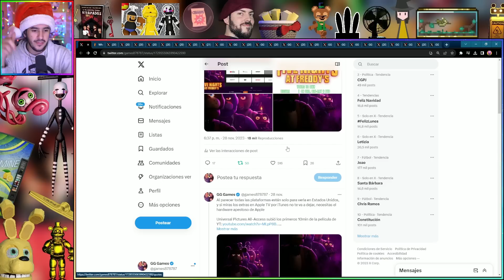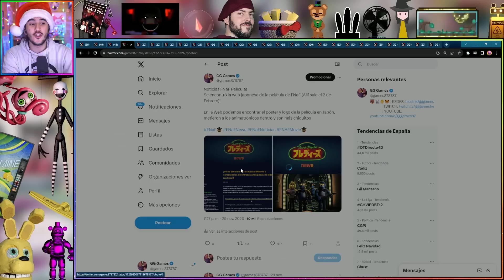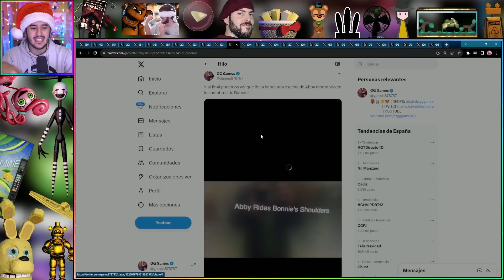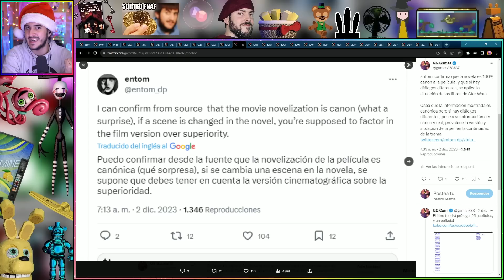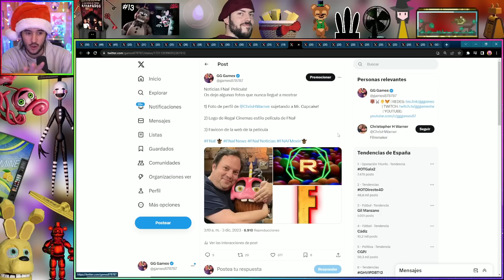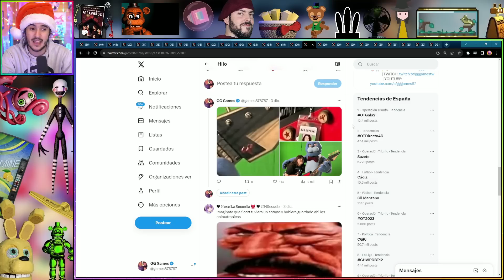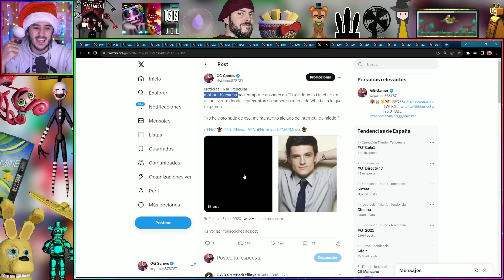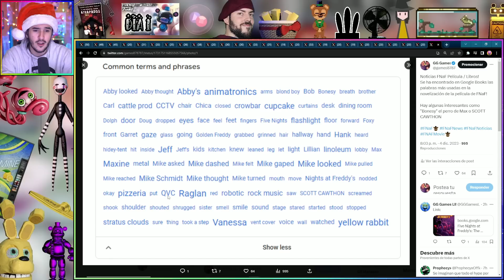ENTREVISTO A UN EMPLEADO, JOSH HABLA de WHISTLE, ESCENA DESCARTADA | NOTICIAS de la PELI de FNaF #38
00:00 Explicación
00:43 Revelación 1
04:47 Revelación 2
05:24 Revelación 3
06:17 Revelación 4
07:25 Revelación 5
08:35 Revelación 6
09:52 Revelación 7
10:32 Revelación 8
10:46 Revelación 9
11:53 Revelación 10
12:36 Revelación 11
17:04 Revelación 12
19:45 Revelación 13
19:57 Revelación 14
22:38 Revelación 15
23:55 Revelación 16
24:30 Revelación 17
36:06 Revelación 18
36:56 Revelación 19
37:17 Revelación 20
37:58 Revelación 21
38:14 Revelación 22
39:32 Revelación 23
41:09 Revelación 24
41:20 Revelación 25
41:50 Revelación 26
42:40 Final